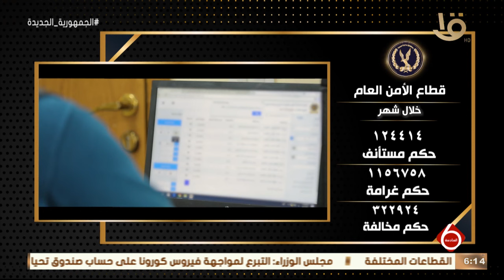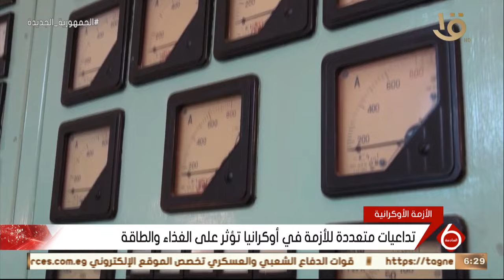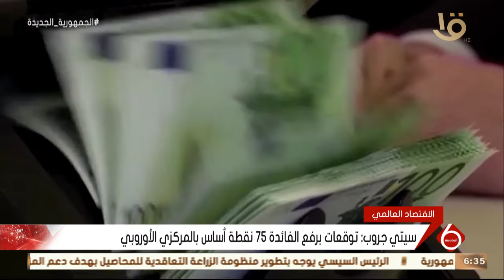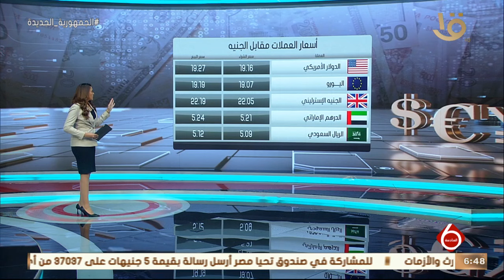نشرة السادسة | أهم وآخر الأخبار المحلية والعالمية كاملة4-9-2022